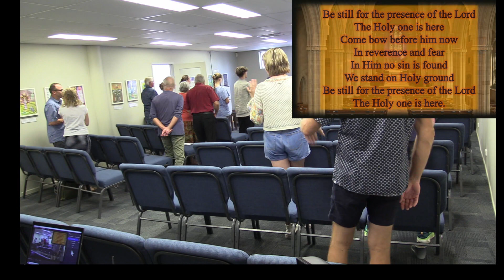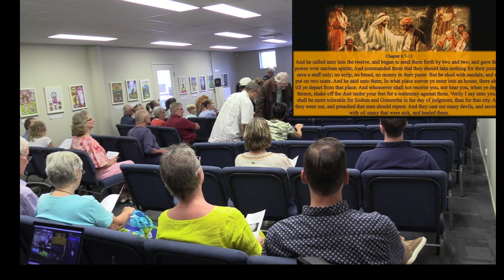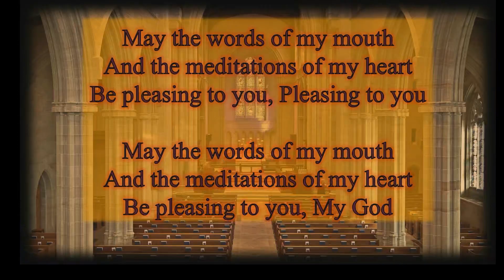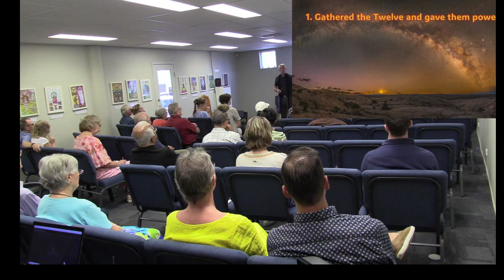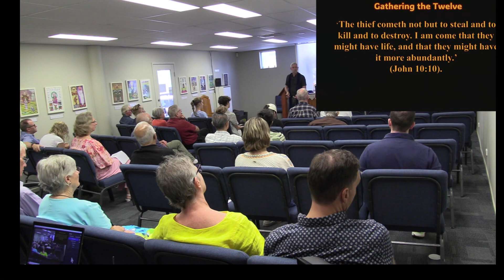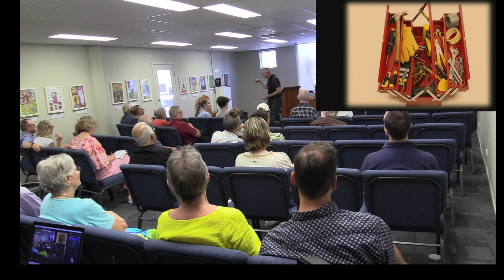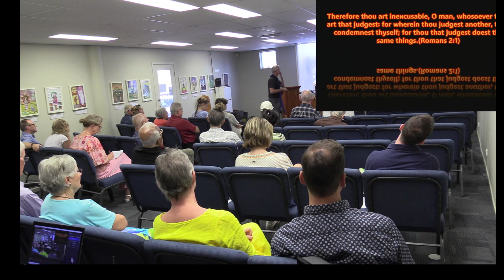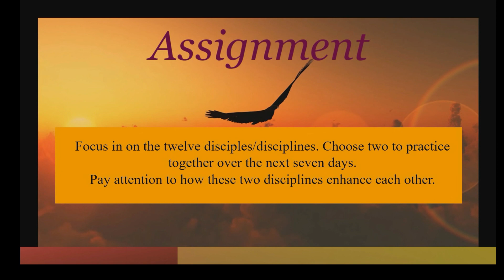Shake Off the Dust